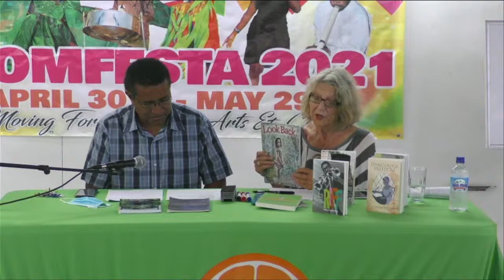Novel & Publishing Workshop by Polly Patullo & Roy Sanford